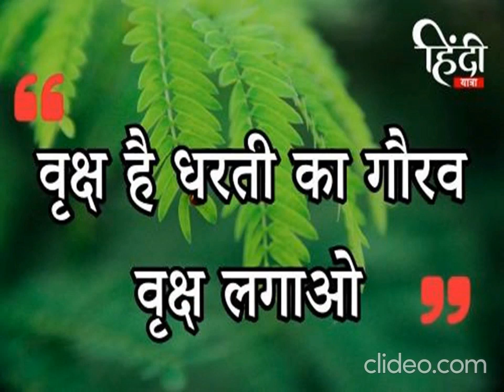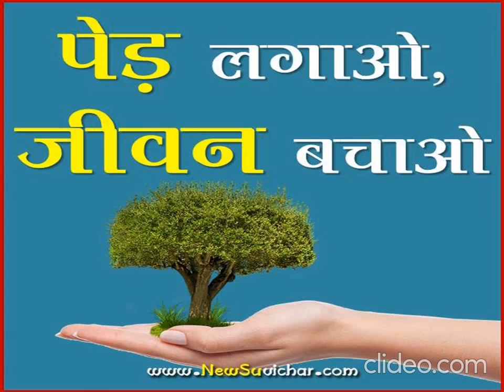Hindi Slogans Video